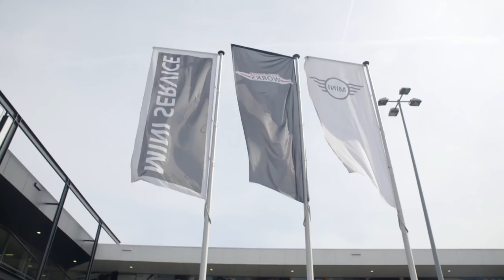Autoverkoper voor een dag: zo werkt dat! | Randstad - Dag 59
Vandaag gaat Lonneke een dagje meelopen in de showroom van Mini als autoverkoper! Ben jij benieuwd wat je de hele dag doet als autoverkoper? Check dan meteen deze video!

Ga snel naar:
0:00 - Werken als autoverkoper
0:35 - Wat houdt het precies in om autoverkoper te zijn?
0:50 - Hoe wordt je autoverkoper?
1:18 - Een Mini verkoop je in zes stappen
1:31 - Aan de slag: proefrijden in een Mini
1:43 - De auto samenstellen
1:55 - Hoe laat je mensen een Mini kopen?
2:14 - De oude auto taxeren
2:39 - De deal en afrekenen
2:45 - Wat zijn de competenties voor een autoverkoper?